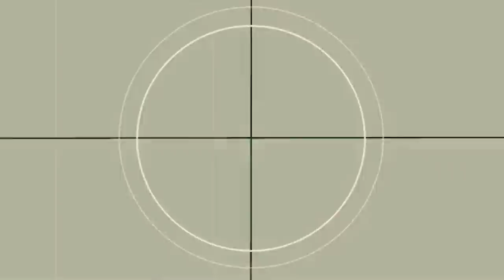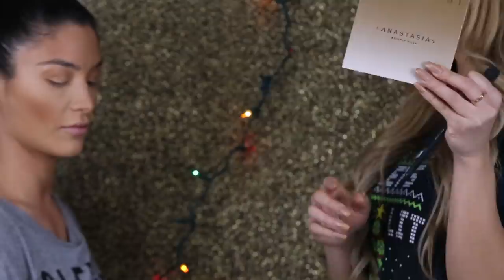Holiday Glam Tutorial | Natalie Eva Marie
Hey my babes! Hope you enjoyed this video with myself and my ninja Janet!!

LASHES

Fan Mail:

94521 Clayton Road Suite B-1 367